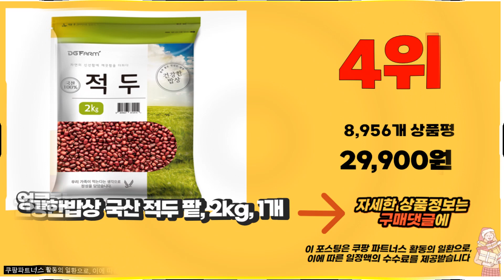팥 추천 2023년 가성비 최고 추천해요 추천순위 TOP10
❤️❤️❤️추천 2023년 가성비 최고 팥 추천해요❤️❤️❤️

10위. 곡물가게궁 리얼팥물, 5g, 40개입 [24,000원]

9위. #[22년산/캐나다산] 팥 5kg 적두 동지팥죽 팥빙수, 1개   [30,900원]

8위. 엉클탁 국산 적두 팥, 500g, 1개 [9,900원]

7위. 대구농산 이팥, 1kg, 1개 [7,980원]

6위. 더담은 국산 적두 팥, 1kg, 1개 [15,900원]

5위. 엉클탁 페루산 적두, 1kg, 1개 [11,900원]

4위. 건강한밥상 국산 적두 팥, 2kg, 1개 [29,900원]

3위. 대구농산 캐나다산 적두 팥, 1kg, 1개 [8,900원]

2위. 더담은 국산 적두 팥, 500g, 1개 [8,980원]

1위. 오리지널그레인 적두 팥, 1kg, 1개 [12,120원]